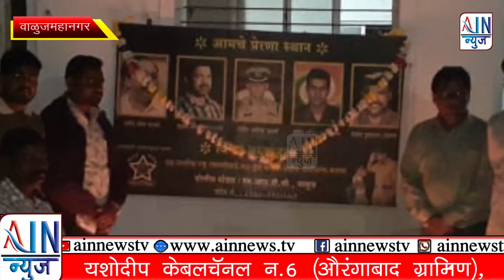शहीद दिनानिमित पोलिस ठाणयांत लायनस रक्त पेढीचया माध्यमातून रक्तदान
बजाजनगर- पोलिस आयुकतालय औरंगाबाद अंतर्गत पोलिस ठाणयांत (२६/११) शहीद दिनानिमित लायनस रक्त पेढीचया माध्यमातून  रक्तदान .